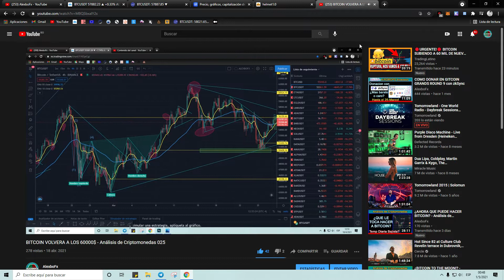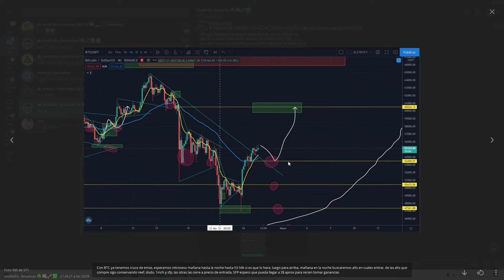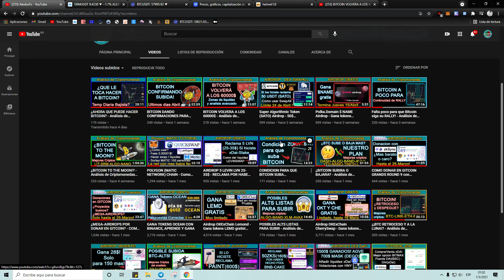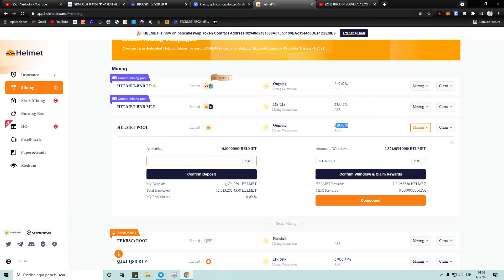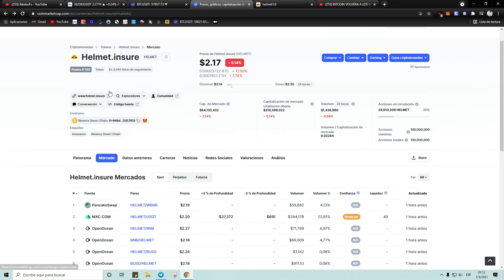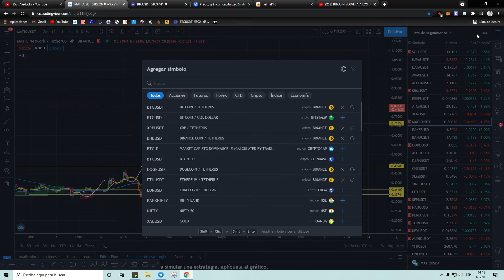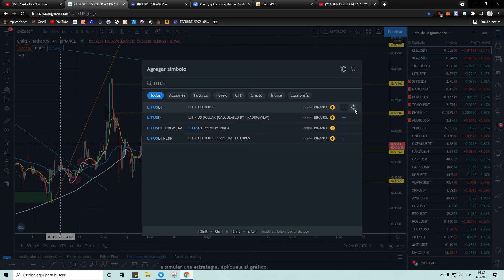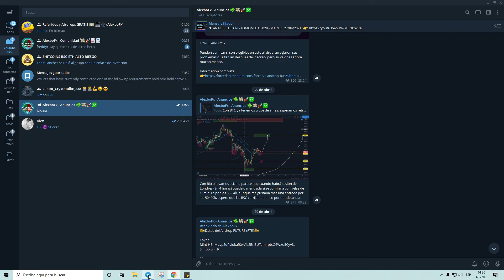CUMPLIENDO! BTC POR LLEGAR A 60K - Análisis de criptomonedas 029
▼ ANALISIS DE CRIPTOMONEDAS 029 - SABADO 01/05/2021

00:00​ - BITCOIN
07:44​ - ALTS PRINCIPALES
15:00​ - Criptomonedas con mejor prospección corto-medio plazo:
             HELMET-NANO-PERL-TOMO-SFP-KEY-AUDIO
            Criptomonedas para hacerles seguimiento:
             FIO-DEGO-CHR-AKRO-EOS-MATIC
28:10​ - Mas Criptomonedas analizadas:
             REEF-SLP-AXS-ENJ-MATIC-IOST-EGLD-BTT-FET-CHZ-LIT-SFP-
             XYM-HELMET-MDX

DESCARGO DE RESPONSABILIDAD - ⚠️ ¡Advertencia! ⚠️

La información compartida por este canal de Youtube, incluidos los enlaces a otros sitios web, tiene una finalidad meramente informativo. Las decisiones de inversión de cada particular corren por su responsabilidad y este canal AlexboFx no se hace responsable por el uso indebido de esta información cuyo propósito de mi canal es informativo y/o educativo.

Cualquier inversión en Criptomonedas es de alto riesgo debido a la volatilidad de los mercados y esto puede llevar a perdidas de dinero. Gracias por su comprensión.